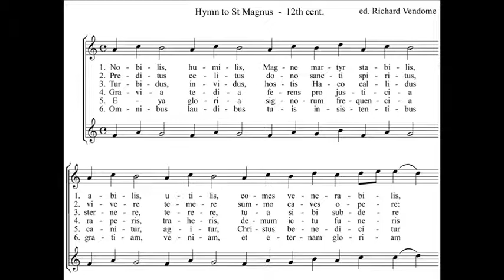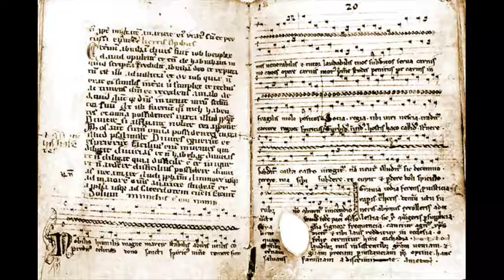Hymn to St Magnus - Oxford Girls’ Choir CD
Members of Oxford Girls' Choir with Richard Vendome (psaltery) sing "Nobilis, humilis", (Uppsala Univ. Lib. Cod. C233 4°, 13th cent.) a hymn written in honour of St Magnus, Earl of Orkney, a Christian leader who was murdered in 1116 by his warrior cousin Hakon of Norway.  This is an example of "gymel" (Latin "gemellus" = twin), two-part music, mainly in parallel thirds.  From “Music of the Middle Ages - songs, laments and dances” (CD Gift of Music B002WZKCU4, 2003)